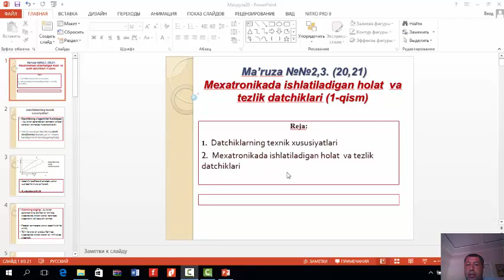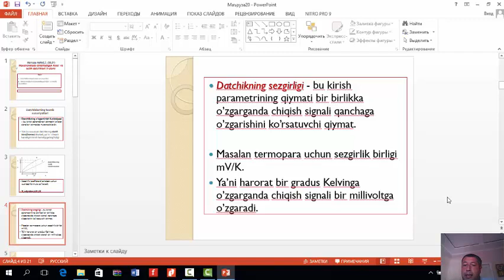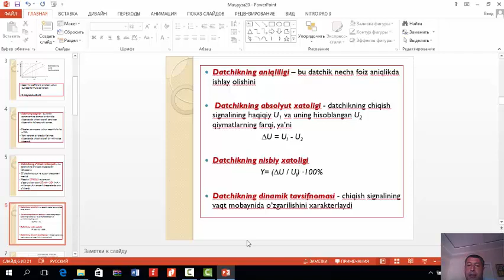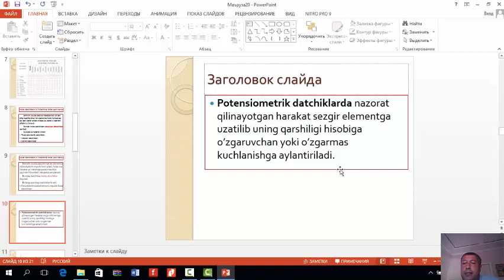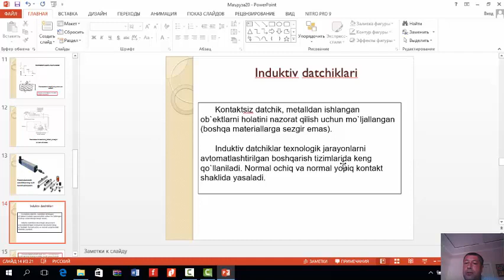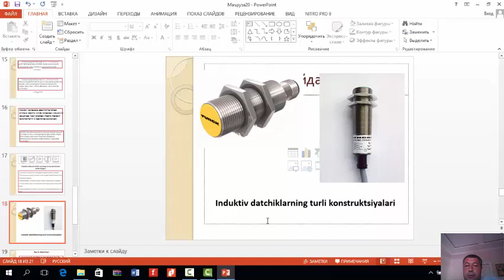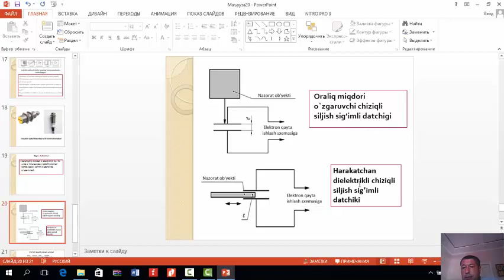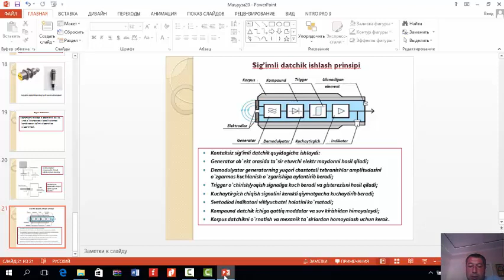Мехатроника 4 курс 2 мавзу